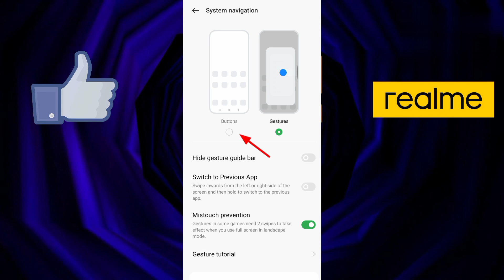Realme narzo n53 me side back button kaise lagaye | how to set side back button on realme narzo n53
guy's _is video mein humne bataya hai ki realme narzo n53 mobile me side back button kaise lagaye and other information please watchin this full video

Your Queris _
how to set side button on realme narzo n53
how to change navigation button in realme narzo n53
how to set side back button in realme narzo n53
how to use side back button in realme narzo n53
how to set realme narzo side back button
how to set side back button realme
how to set side button in realme narzo n53
how to set side back button on realme
how to set side button in realme
how to set side button in redmi how to set
side back button
side back button in realme narzo n55
side back button kaise lagaye
realme narzo n53 mobile mein side button kaise lagaye
realme narzo n53 mobile me side back button kaise lagaye
realme narzo n53 phone mein side back button kaise lagaye
realme narzo n53 phone me side back button kaise set kare
realme narzo n53 mobile me side back button lagay
realme narzo n55 mobile me side back button kaise lagaye
side button kaise lagaye
side back button kaise set karte hain

mr musab village muradpur uttar pradesh India